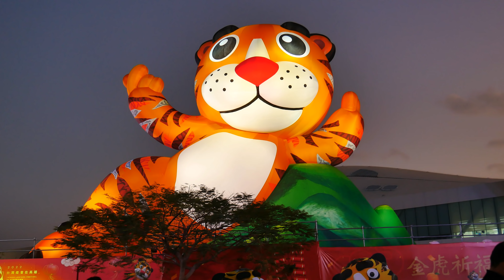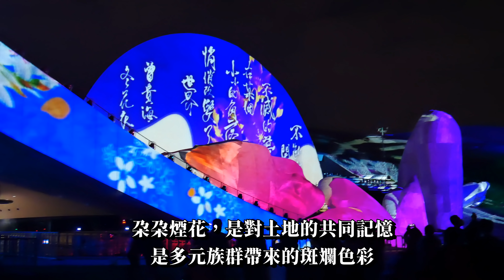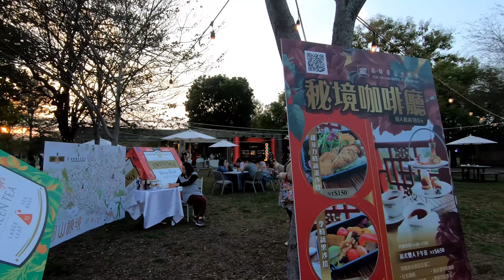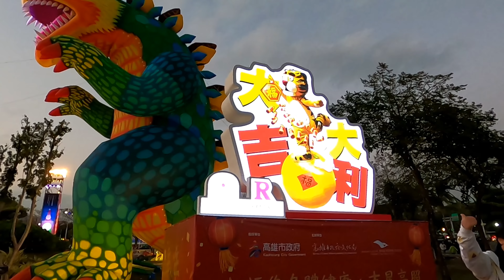2022 衛武營高雄燈會主場地 2/1日首場點燈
2022衛武營新春燈會是虎年好拍景點，在鳳山衛武營國家藝術文化中心盛大展開
衛武營燈區｜FUTURE VISION LAB @ 2022台灣燈會

展出日期：2022年1月29日-2月28日  時間：每日夜間18：00至22：00